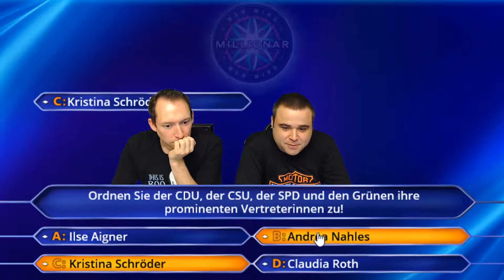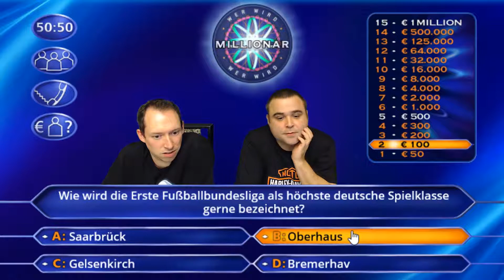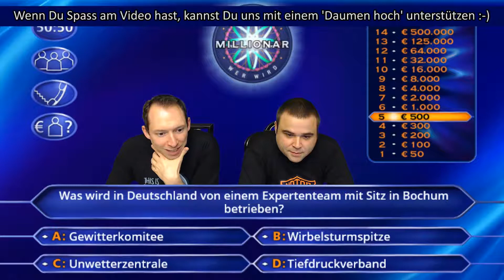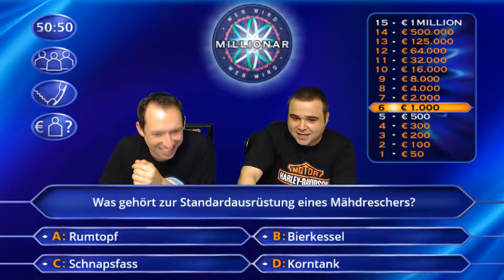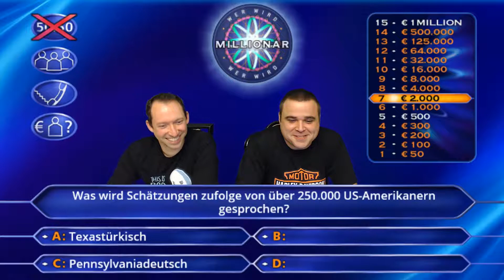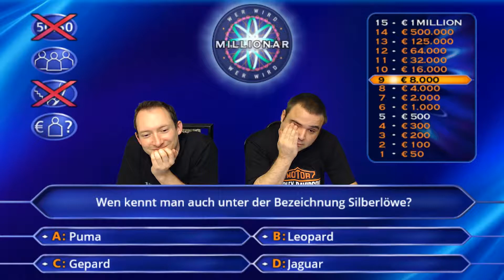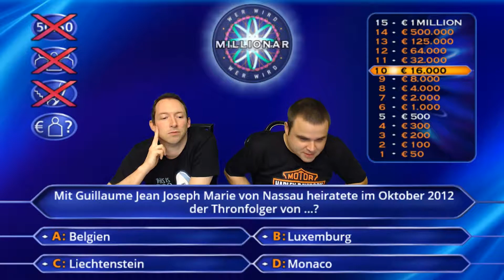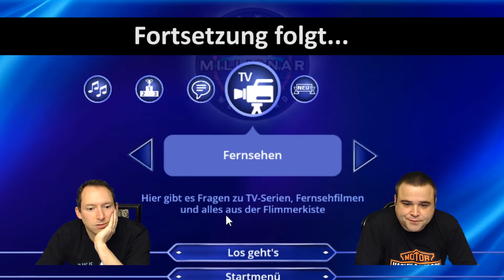Wer wird Millionär #4 | Was sind denn das für Fragen? [Let's Play Together / PC]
Wenn die Deutschen einen deutschen Begriff erfinden für eine amerikanische Begebenheit, dann stehen wir armen armen Schweizer an der Sprachbarriere. 😥😄